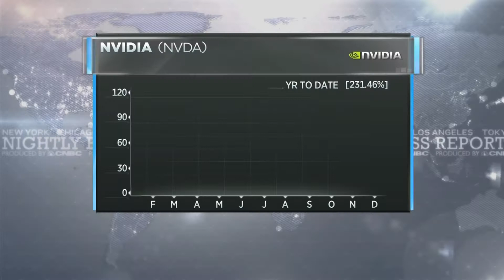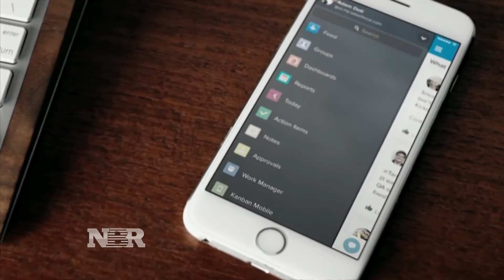Winners & losers in tech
Which were the best and worst tech stock picks in 2016? Josh Lipton takes a look.